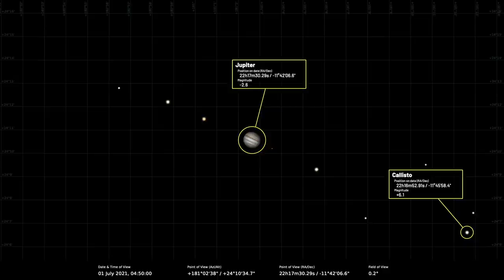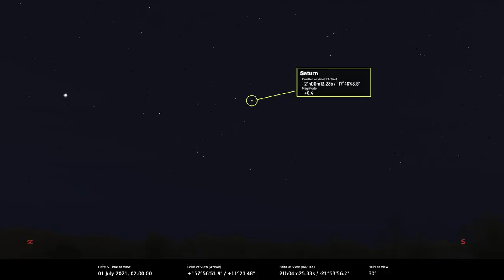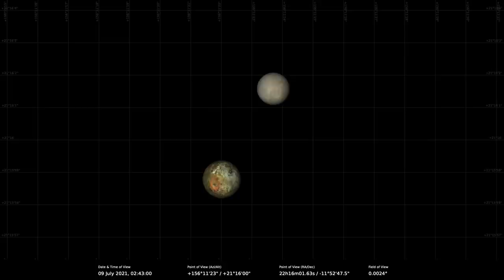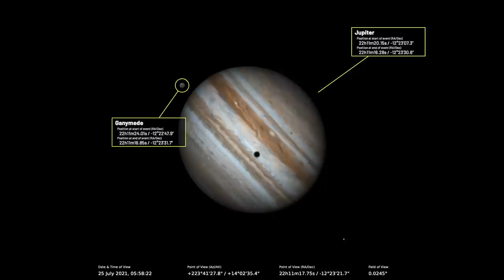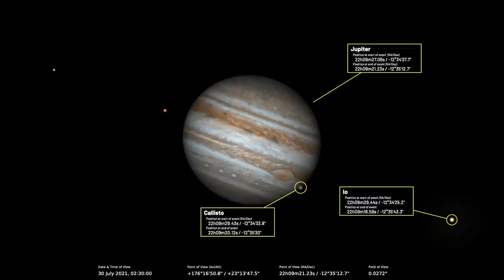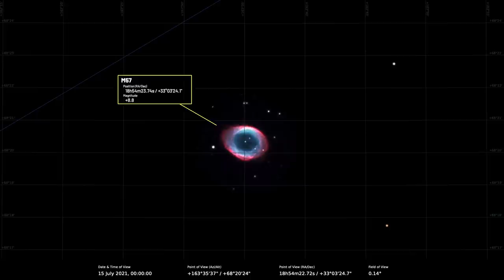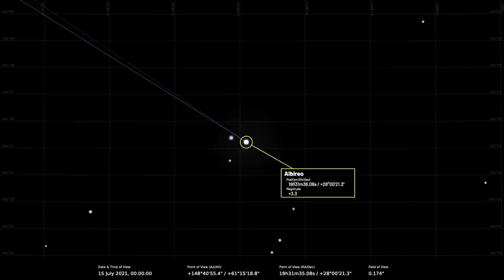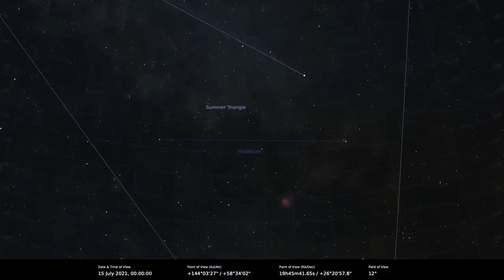What to see in the night sky: July 2021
What can you see in the night sky tonight? Astronomers Pete Lawrence and Paul Abel talk us through July's night-sky highlights.